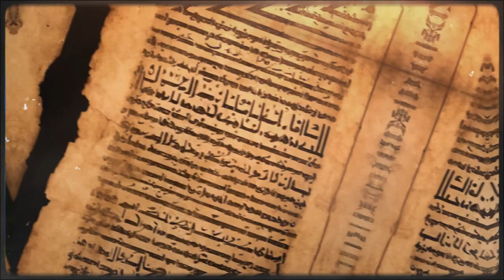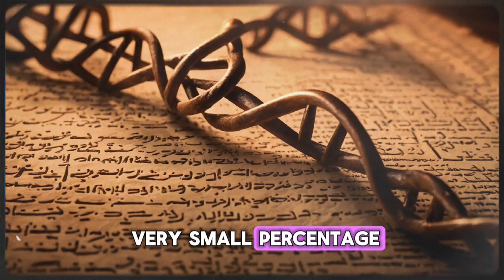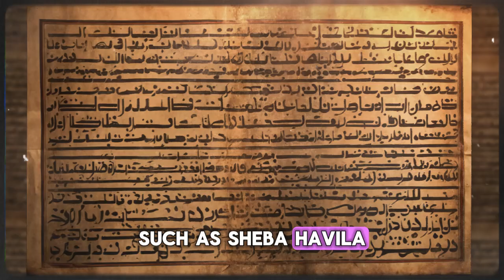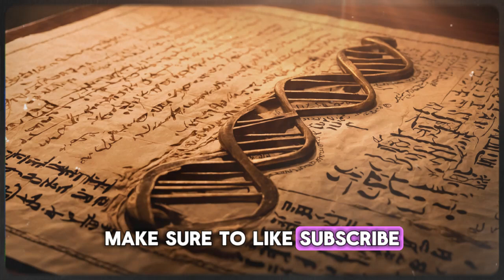The Surprising Genetics of Jews and Arabs | What DNA Reveals About Biblical Peoples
🧬 What if ancient DNA could unlock the secrets of the Bible? In this eye-opening episode of SenStories, we dive deep into the world of genetics, archaeology, and ancient scripture to explore the real genetic history of Jews and Arabs—two peoples bound by geography, ancestry, and sacred texts.
Join us as we investigate groundbreaking genetic studies that shed new light on the ancestral roots of Ashkenazi, Sephardic, and Mizrahi Jews, alongside the rich and complex heritage of Arab populations—from the Ishmaelites and Midianites to the descendants of Joktan, Esau, and Lot. How closely are today's Jewish communities genetically tied to the ancient Israelites? What DNA evidence links Arabs and Jews as members of the broader Semitic family? The answers might surprise you.
📌 In this video, you'll discover:
• The latest ancient DNA findings from key biblical sites like Tel Megiddo and Beth Mara
• How Natufians, Neolithic Anatolians, and Iranians shaped the early Semitic gene pool
• The real story behind the Khazar theory and Ashkenazi ancestry
• Why Mizrahi Jews may be the closest living genetic relatives to the Israelites of the Bible
• The surprising maternal and paternal lineage differences among Jewish populations
• The deep Semitic roots of modern Jordanians and Palestinians
• The often-overlooked biblical origins of Arab tribes: Moabites, Ammonites, Edomites, and Midianites
• How ancient Arabian tribes like the Sabaeans predated Ishmael's descendants
• The genetic and linguistic ties between Hebrew and Arabic, and their cultural implications
🔬 Science meets Scripture in a compelling journey through thousands of years of shared history, migrations, and identity. Whether you're passionate about the Bible, genetics, history, or anthropology, this video will offer a fresh and informed perspective on the Middle East's oldest peoples.

0:00 - Background
1:18 - The Foundations: Archaeology Meets Genetics
2:05 - Ashkenazi Jews
3:28 - Sephardic Jews
4:30 - Mizrahi Jews
5:30 - Paternal and Maternal Lineages
6:02 - Arab Ancestry